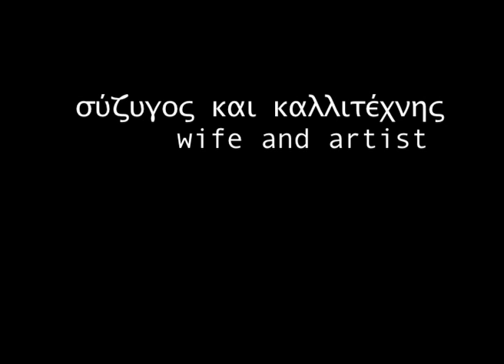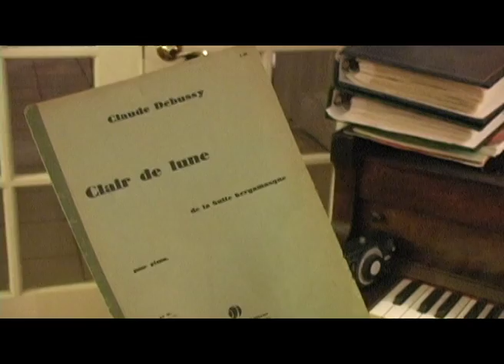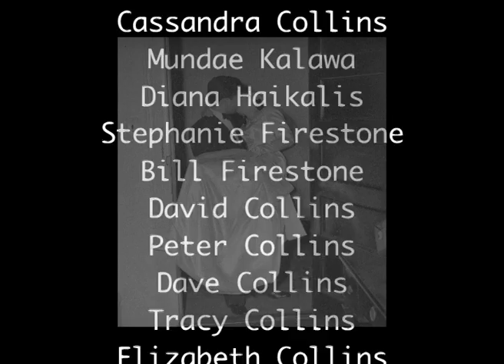Wife and Artist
A story of love, life and memories.

8mm footage filmed and edited primarily by Peter Haikalis